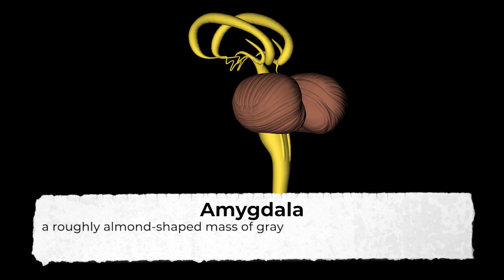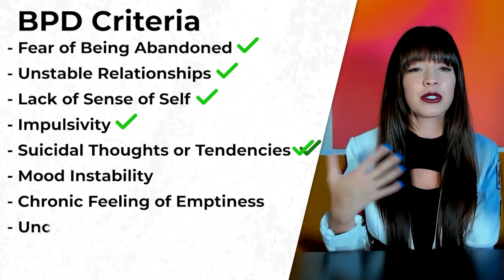Does Jinx have Borderline Personality Disorder?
Arcane League of Legend's Jinx often displays symptoms of mental health issues in the show. Many have speculated these issues could be Borderline Personality Disorder. Dr. Courtney is here to discuss if Jinx displays these traits and what it looks like in the context of her character.

00:00 - 01:00 - Intro
01:00 - 02:56 - Misunderstanding body language
02:56 - 04:22 - Fear of abandonment
04:22 - 05:50 - Ultimate plea for help
05:50 - 06:58 - Lack of trust
06:58 - 08:06 - "Stop talking to me like a child"
08:06 - 09:08 - The trauma trigger
09:08 - 09:48 - BPD and thinking
09:48 - 12:59 - The criteria for BPD
12:59 - 13:45 - Why diagnosing is more than checking boxes
13:45- 14:10 - Outro

Dr. Courtney Tracy, known as The Truth Doctor, discusses the world through a mental health lens using pop culture and the media as her medium.

The goal of this show is to provide psychological perspectives on topics, themes, characters, and, at times, real people as they are presented in mass media. The outcomes we hope for are increased understanding and compassion for the human condition and increased awareness of how the mind and body work.

Dr. Courtney is a licensed clinical social worker and a doctor of clinical psychology. She holds a LCSW license in the state of California and has specialized in substance use and co-occurring disorders throughout her career.

PLEASE NOTE: This show is not therapy, clinical advice, or medical advice. This show is intended to deliver psychoeducation and share personal experiences.

PLEASE READ: If you or someone you know is in immediate danger, please call a local emergency telephone number or go immediately to the nearest emergency room; for international crisis lines, please